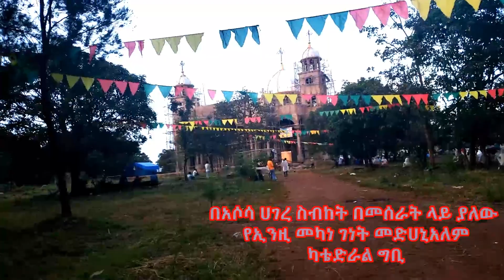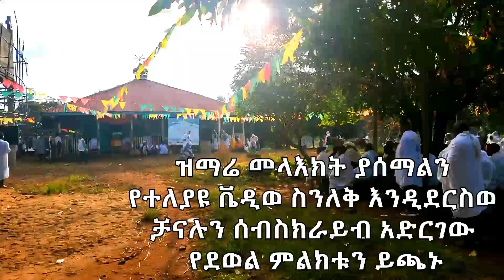ታላቅ ጉባኤ በኢንዚ መካነገነት መድሀኒአለም -አሶሳ ክፍል#2